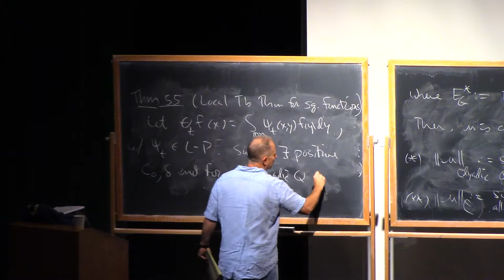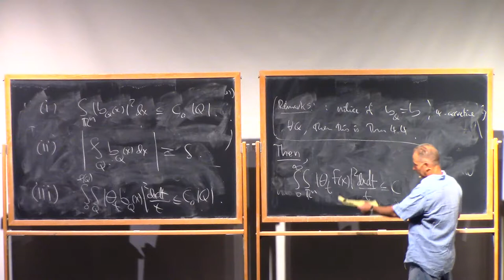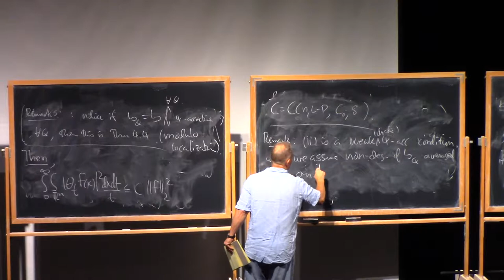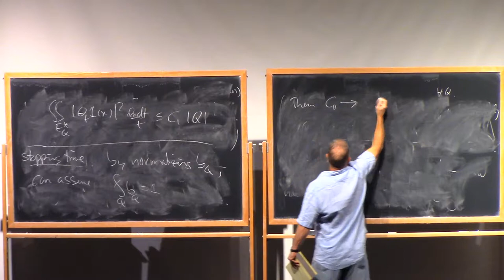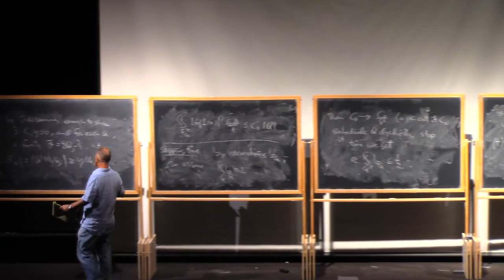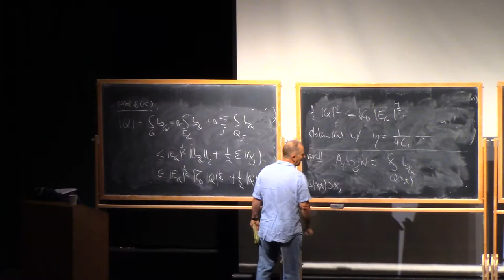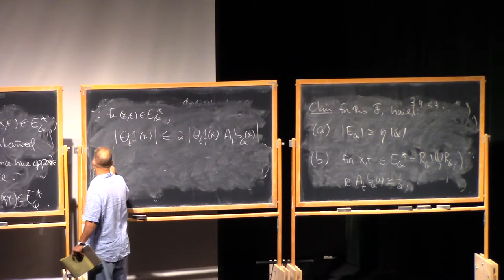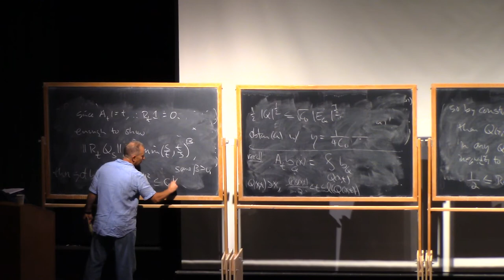Steve Hofmann, 4.2, An Introduction to Harmonic Analysis on Non-Smooth Sets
An Introduction to Harmonic Analysis on Non-Smooth Sets
Steve Hofmann, University of Missouri

This course will be an introduction to harmonic analysis on non-smooth sets, that is, Lipschitz graphs and beyond. The material serves as a starting point for the theory of elliptic equations in domains with rough boundaries. A tentative list of topics to be covered is as follows:
 • T1/Tb theory;
 • Singular integrals on Lipschitz surfaces (Coifman-McIntosh-Meyer Theorem);
 • Square functions;
 • Extension of singular integral and square function theory beyond Lipschitz graphs.
Prerequisites. Theory of measure and integration. Ideally, some familiarity with the basics of harmonic analysis in Euclidean space (e.g., Hardy-Littlewood maximal function, basic Calderón-Zygmund theory).